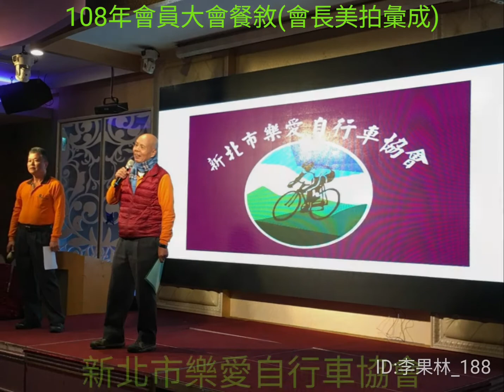108年會員大會餐敘(會長美拍成)1-新北市樂愛自行車協會。